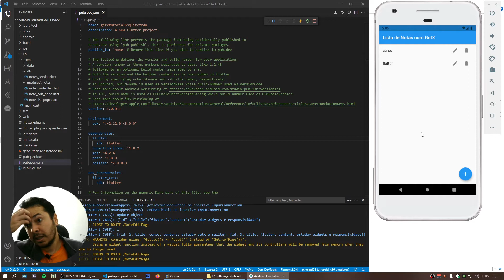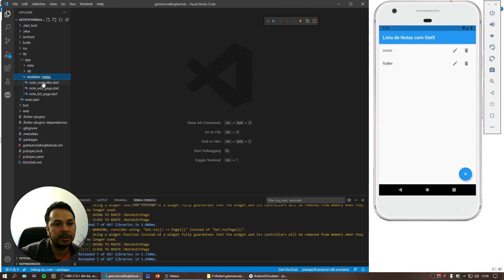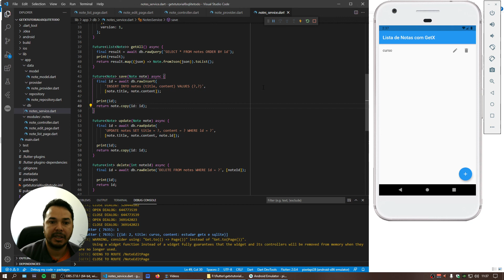Lista de notas com SQLite e GetX - Tutorial 6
Olá, galera, neste vídeo eu mostro como manter no dispositivo uma lista de notas com SQLite e GetX, mostrando os métodos de consulta, criação, atualização e exclusão, o famoso CRUD ou TODO list dos tutoriais em inglês.

0:00 Introdução
0:15 Demonstração do aplicativo
2:03 Packages necessários
2:50 Estrutura do package seguindo GetX Pattern
4:00 Model
4:53 Provider
5:06 Repository
5:23 SQLite service
20:22 Tela com lista de notas e controller
23:45 Tela de edição de nota e controller
27:10 Tratar botão salvar para diferenciar entre criar ou atualizar uma nota
30:07 Dialog de confirmação de exclusão de nota
31:26 Atualizar lista de notas após edição e voltar pra lista de notas
32:10 Mostrar variáveis usadas
32:18 Conclusão (e onde eu disse get put no serviço direto da controller é get find)